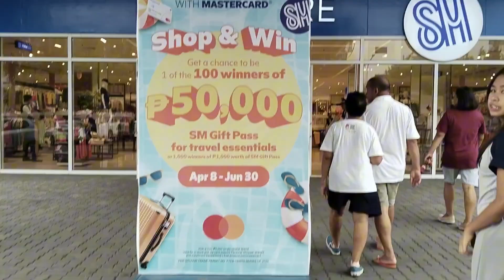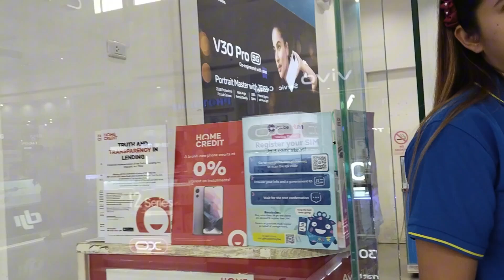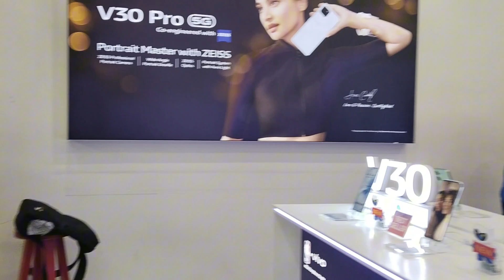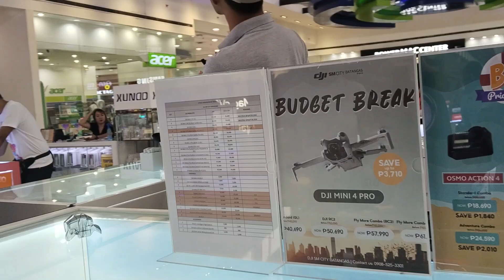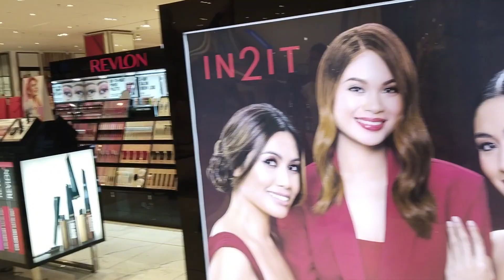napalitan na din sa wakas..